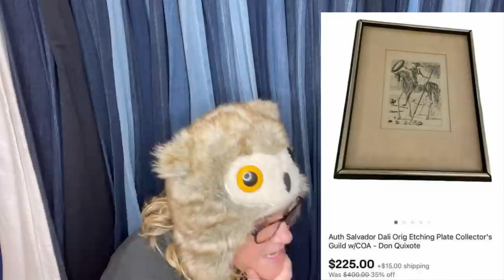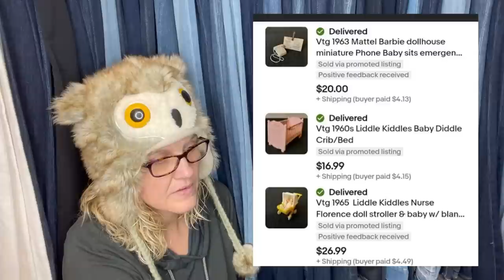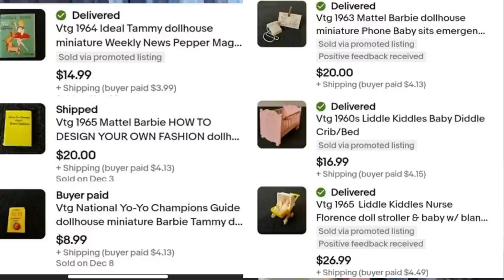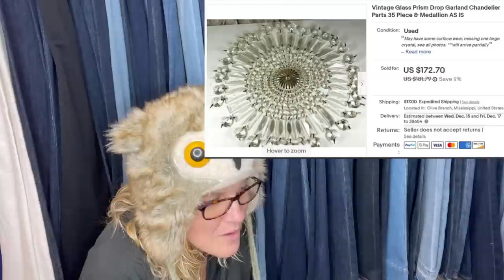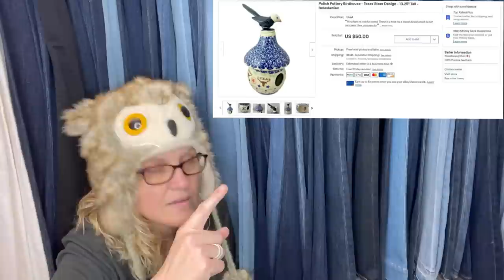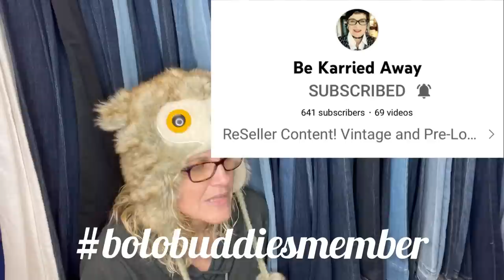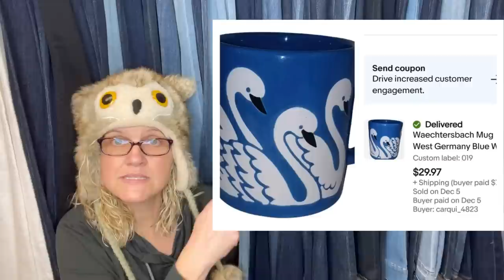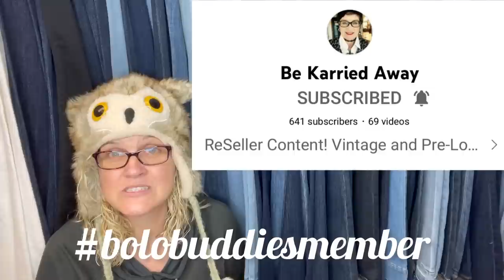Big Money BOLOs Facebook Members Share What Sold December 2021